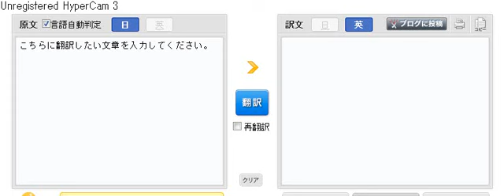パンツオンファイアの意味は「燃えてあえぎます」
エキサイト翻訳（ on Fire）」を翻訳してみたところ・・・

関連ブログ記事です↓

パンツオンファイアの意味は「燃えてあえぎます」: 主張